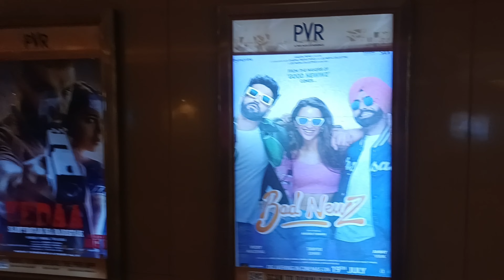Independence day special vlog || Stree 2 in pvr Elante mall Chandigarh